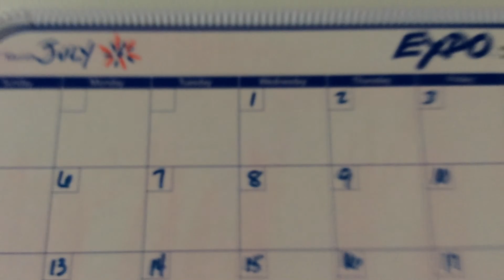My new puppy boozer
Jordan Gronek is my brother you team name